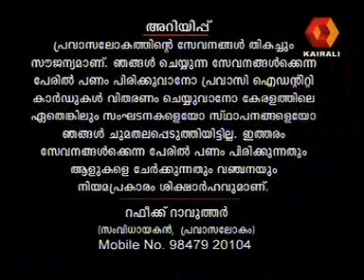Pravasalokam Episode - 288 (20-04-2006) Ajayakumar & Prasad